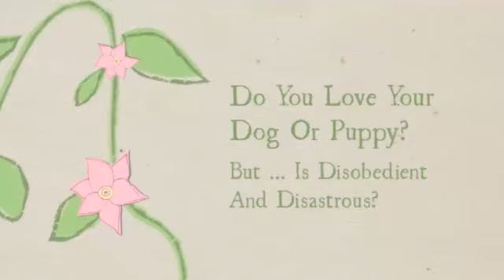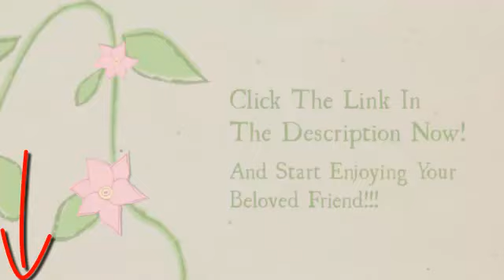How to Train Your Dog to Go Potty Outside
◄◄ THE ONLY SYSTEM TO TRAIN YOUR DOG OR PUPPY MOST EASILY AND FAST THAT EXIST!!!

Figuring out how to train your dog to go potty outside is something that an owner should take the time to do in order to ensure that their pet is disciplined and that chances of any unwanted "accidents" occurring inside the house are limited or completely eliminated.

The first thing that you will need to do is to establish a routine for your dog. This means that your dog will have their own schedule. It will take some getting used to so do not expect them to go potty at a scheduled time within days of introducing them to it. The younger your dog, the more number of times you will have to take them outside to do their "business". Two hours between trips outdoors should be more than enough so as to make sure they do not poop or pee indoors.

One of the keys to learning how to train your doggy to go potty outside is their feeding time. Remember, your dog needs to be on a schedule and that includes their meal times because being able to establish regular times for them to eat will mean that their potty times will be regularized as well. Why? Dogs often go potty soon after they eat so routine meal times equals routine potty times. Pups tend to eat more often than adult dogs, meaning they go potty more often as well, so be prepared for more outdoor trips with them.

Who doesn't like being rewarded for good behavior? A treat for every successful potty trip outside will help encourage your doggy to keep repeating it, recognizing that this particular behavior is what they are being rewarded for. One treat is more than enough so make sure that you do not overdo it. You want to reward your dog, not spoil them by stuffing them with treats. Be consistent with this and soon enough, they will continue going potty outside even without you handing them treats every single time but a word of praise will work just as well.

If you will not be around the house for an extended period of time during the day, you may want to ask someone to take your doggy out for both walks and potty needs. Placing your pet in a crate or cage for hours will work will lead you to coming home to "little presents" being left for you to have to pick up and mop up. Do not expect your dog to "hold it" while you are at work, especially if they happen to be a puppy.

how to leash train a dog
how to train your dog to roll over
house training dogs
training dog
how to train a dog not to bite
training dog to come
how do you train your dog
how to train your dogs
clicker training dogs
training your dog
how to train dog
training a dog to walk on a leash
train a dog
train dog
train your dog
how to train a dog to play dead
how to train a dog to walk on a leash
train dog not to bark